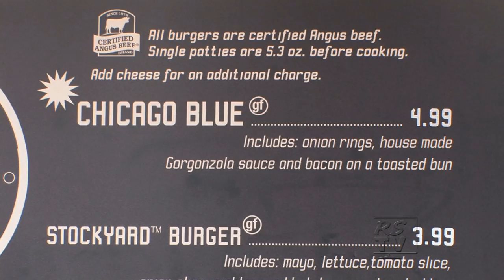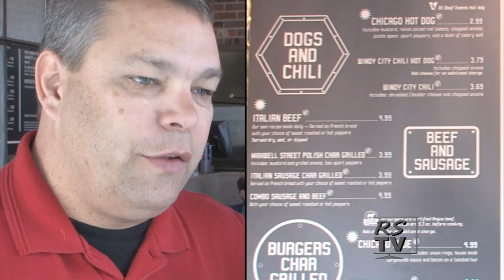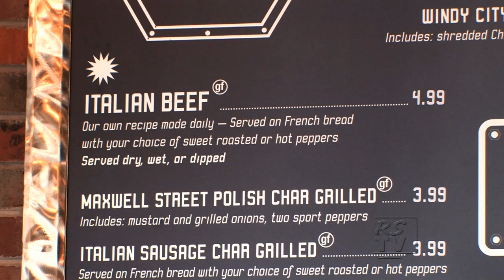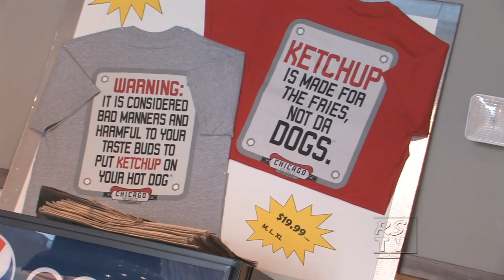Chicago Hot Dog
Chicago Hot Dog Co
4 reviews
Category: Hot Dogs  [Edit]
8320 N. Michigan Ave
Indianapolis, IN 46268
Menu

Add Photos
Hours:
Mon-Thu, Sun 10 am - 9 pm
Fri-Sat 10 am - 10 pm
Good for Kids: Yes
Accepts Credit Cards: Yes
Parking: Private Lot
Attire: Casual
Good for Groups: Yes
Price Range: $
Takes Reservations: No
Delivery: No
Take-out: Yes
Waiter Service: No
Outdoor Seating: No
Wi-Fi: Free
Alcohol: No
Noise Level: Average
Ambience: Casual
Has TV: Yes
Caters: Yes
Dogs Allowed: No